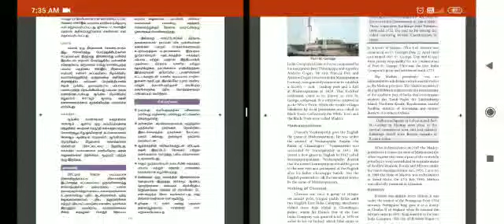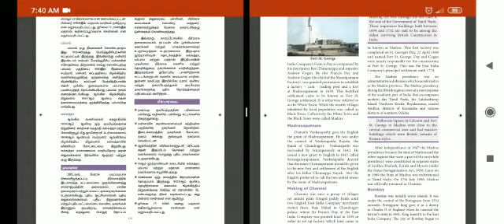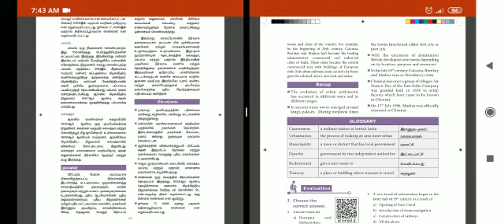8 SS History 1.7